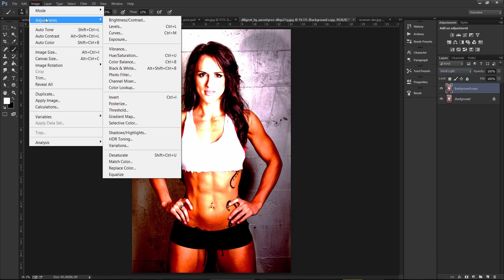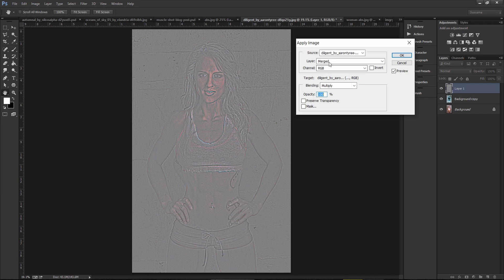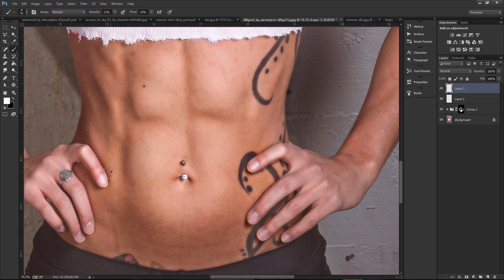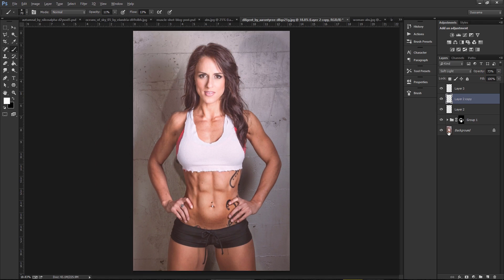Photoshop Tutorial - ABS Enhancement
In this quick video i will show you how to enhance abs or muscle